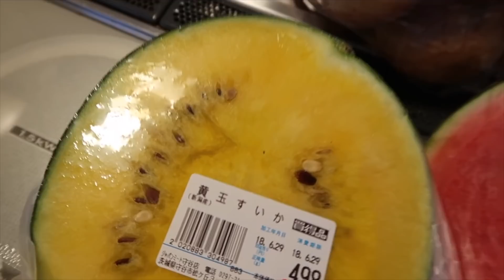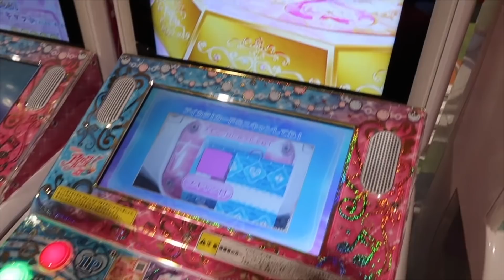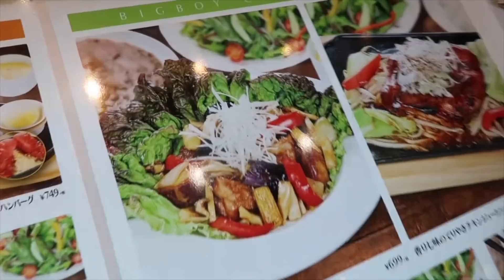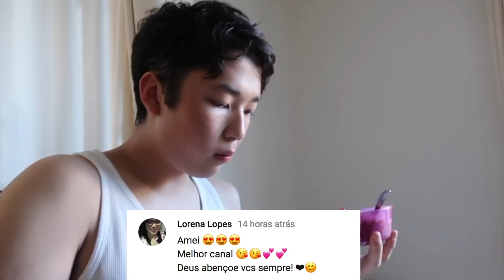VAMOS ABRIR UMA SORVETERIA NO JAPÃO DESSE JEITO , COMPRINHAS | ANGELA INOUI